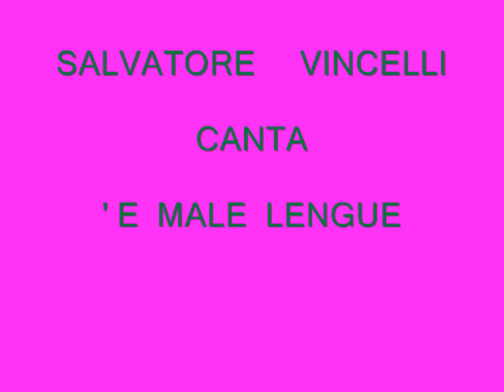'E MMALE LENGUE - SALVATORE VINCELLI